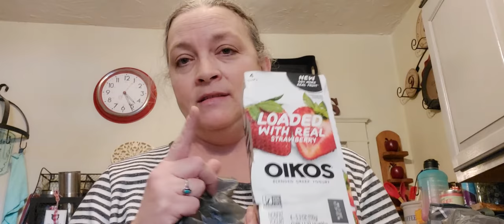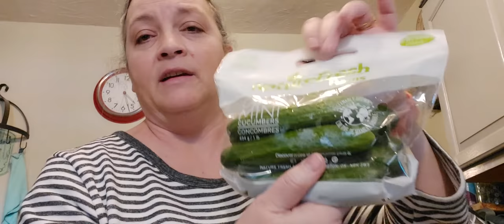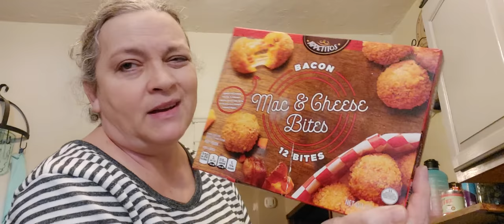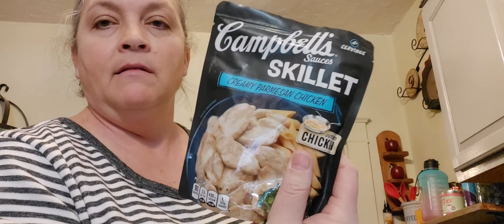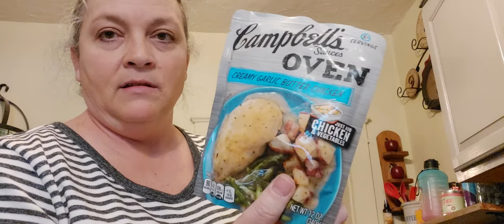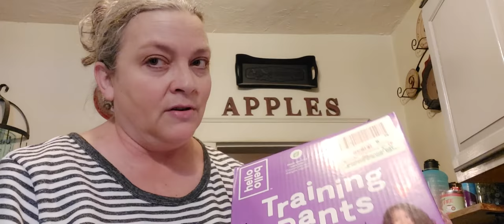Aldi's/Walmart/Menards haul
Just got out of the house after all the snow and was able to do a tad bit of shopping... watch for the Dollar tree haul coming up on Monday...!